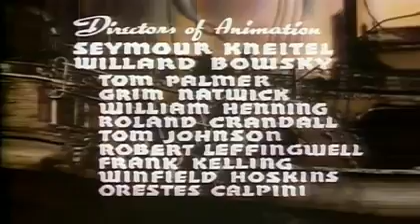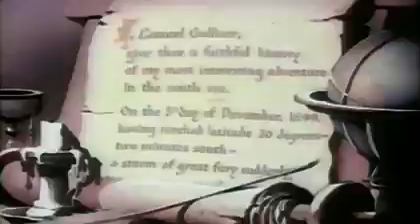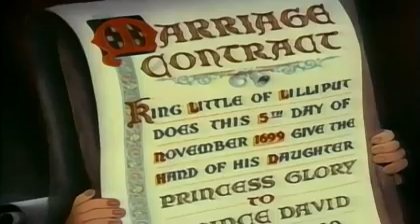GulliversTravels 1939 (full movie)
Gulliver's Travels (1939) Directed by Dave Fleischer and starring Jessica Dragonette and Lanny Ross this is a great animated movie to watch with the whole family. Enjoy!